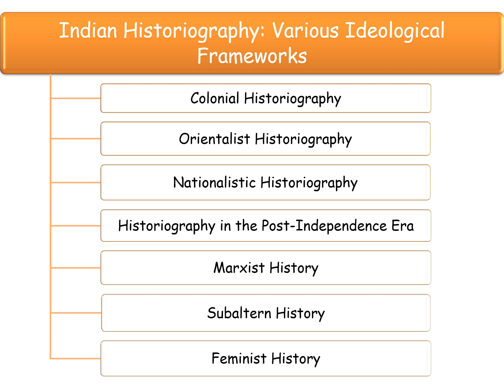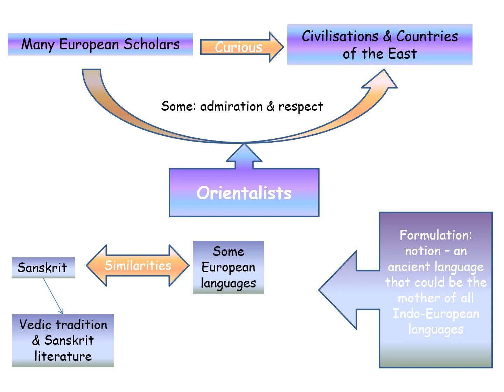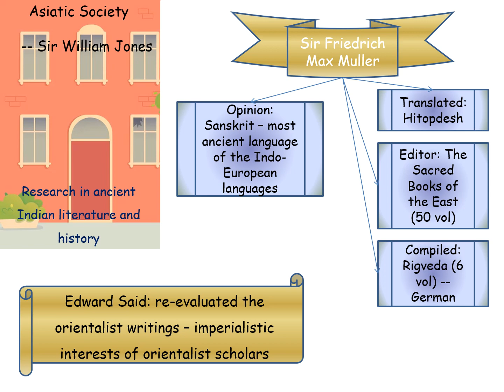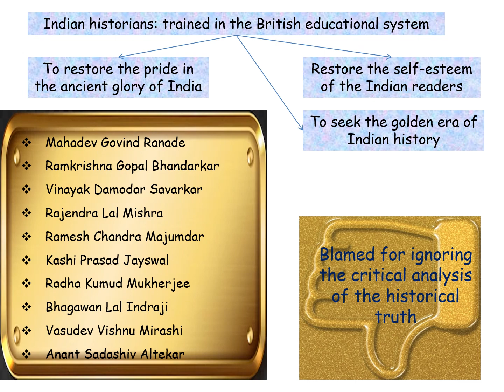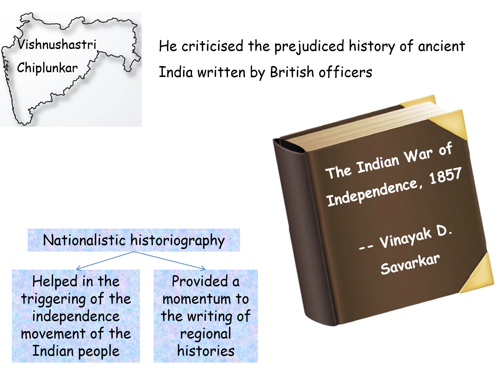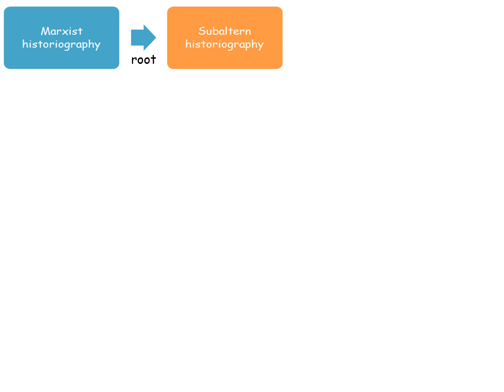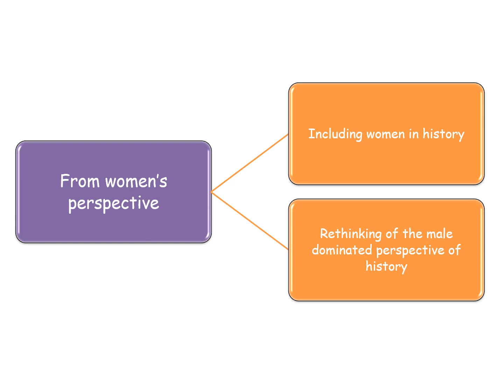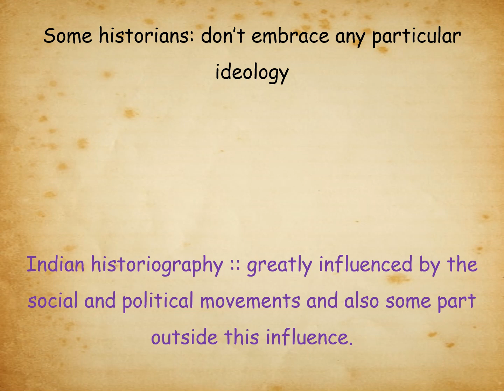Chapter 2: SSC history - Historiography: Indian tradition part 2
This is the 2nd chapter from the history textbook. Watch a few times and you will do well in your exams.

SSC board - happy history

Historiography: Indian tradition part 2